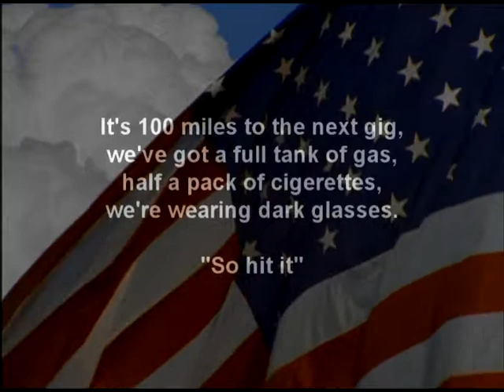The Birmingham Blues Brothers Live.mpg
The Birmingham Blues Brothers are a fully professional full time Authentic Blues Brothers Tribute, who,ve been working for many of the Major Agents and clients in the UK and overseas for the past 10 years.